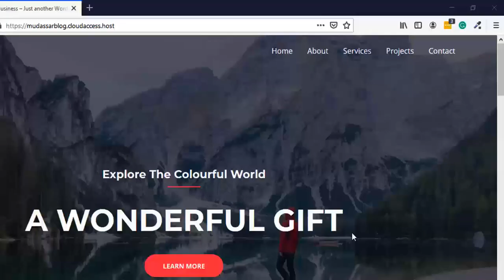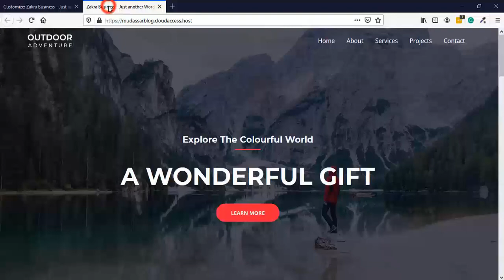How to add a button to astra theme header menu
Hi Guys, Today I am gonna show you How to add a button to Astra theme header menu